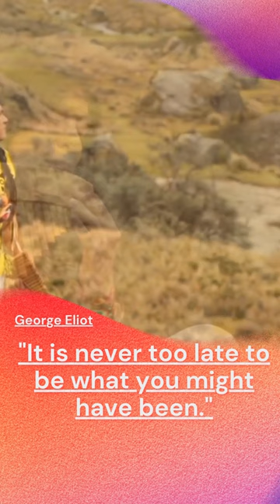Inspiring Quotes 🎵 Leo Rojas 🌿The Lonely Shepard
Inspiring quotes to keep you inspired, on Leo Rojas's interpretation of "The Lonely Shepherd" or "Der einsame Hirte"
More videos on my channel @AbsoluteRelaxation1

You can share your support by donating. Find more details on our channel page.